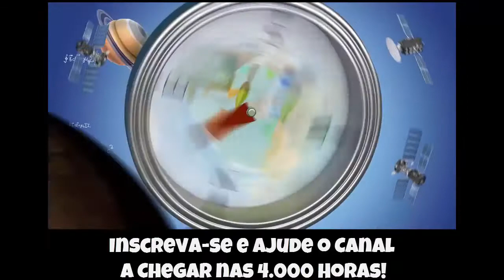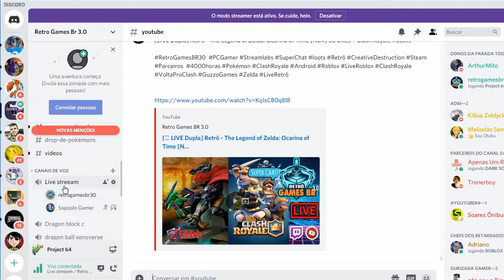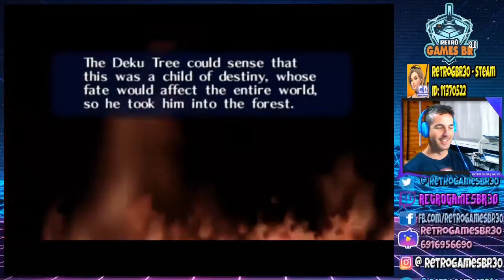🔵 The Legend of Zelda - The Ocarina of Time [ a estrada até aqui] LIVES 09 - 11